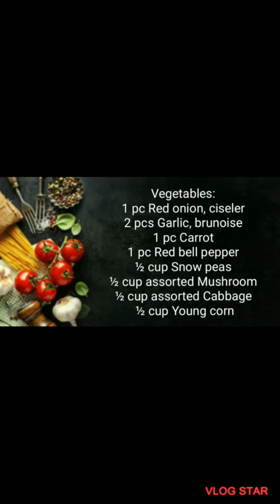Sheng Mian( Chinese Cuisine 🇨🇳)